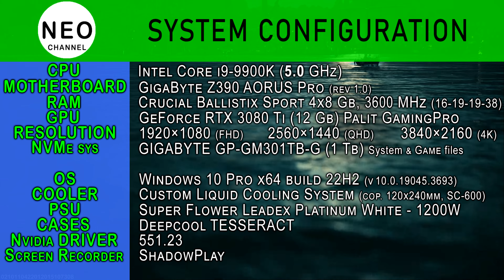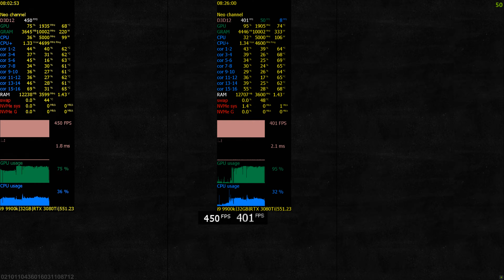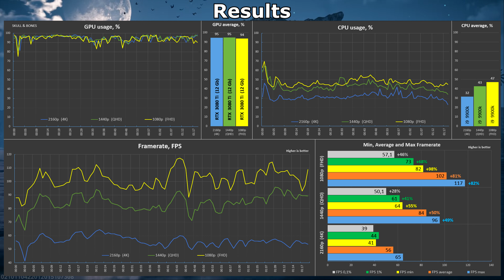Skull & Bones - 1080p vs 1440p vs 2160p 4K - RTX 3080 Ti Benchmark | DLSS, FSR 2 Gameplay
Resolution Benchmark - Skull & Bones (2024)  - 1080p vs 1440p vs 2160p | HD vs 2K vs 4K | FHD vs QHD vs UHD with  Nvidia Geforce RTX 3080 Ti + i9 9900k

Timecode:
00:00 - System configuration
00:15 - Benchmark RTX 3080 Ti - 1080p vs 1440p vs 2160p
02:00 - Benchmark Results
1080p | Full HD
02:25 - Gameplay TAA Native | 1080p
05:20 - Gameplay DLSS Balanced | 1080p
08:20 - Gameplay FSR 2 Balanced | 1080p
1440p | Quad HD | 2K
11:00 - Gameplay TAA Native | 1440p
13:35 - Gameplay DLSS Balanced | 1440p
16:25 - Gameplay FSR 2 Balanced | 1440p
2160p | Ultra HD | 4K
19:30 - Gameplay TAA Native | 4K
23:00 - Gameplay DLSS Balanced | 4K
25:30 - Gameplay FSR 2 Balanced | 4K

System configuration:
CPU: Intel Core i9 9900k (5.0 GHz)
MOTHERBOARD: GigaByte Z390 AORUS Pro (rev 1.0)
RAM: DDR4 Crucial Ballistix Sport (4x8 Gb), 3600 MHz
GPU: GeForce RTX 3080 Ti 12Gb (GDDR-6x) Palit GamingPro
SSD: NVMe GigaByte (GP-GM301TB-G) - 1 Tb (Games & SWAP files)
Cooler: Cougar Aqua 240 RGB (rad 120x240 mm)
Power: Super Flower Leadex Platinum White - 1200W
Case: Deepcool Tesseract